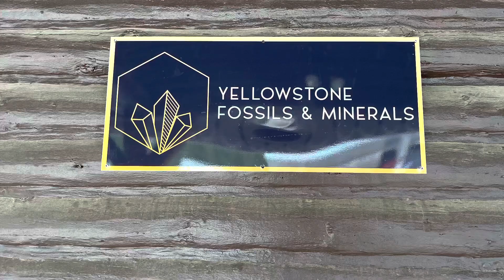Yellowstone Fossils and Minerals. Cooke City Montana 🇺🇸